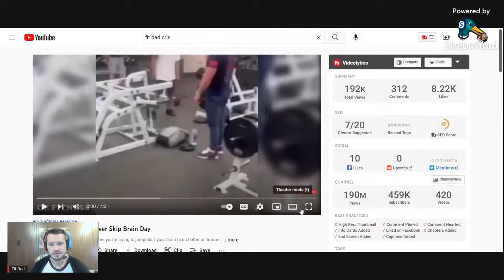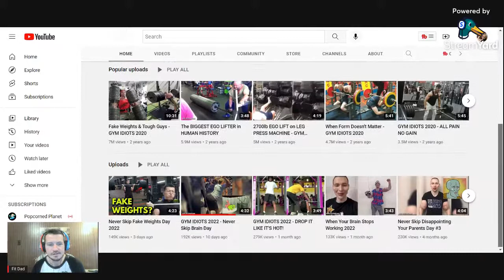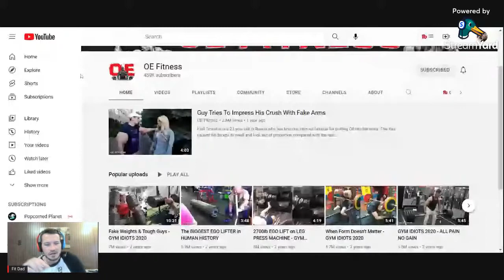Live Reacting To Gym Idiots: Don't Skip Brain Day!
As my cohost is down for the count this week, I will be riding solo and doing a live reaction to one of my favorite gym fail channels. Don't miss out! This guy is hilarious!

Our normal show will carry on as usual next Friday.

The Fit Dad Cris merch is here, guys! Hoodies, T-shirts, tank tops, and much more! Go check it out and see if you can find something that you might like!

Unfortunately, the fitness industry is saturated with wannabe influencers with no knowledge at all that are simply reading a script sent to them by their sponsors.

I vow to you guys as my community that I will never sign anything that might take away my right to be 100% honest with my audience as I always have been and always will be. I am forever grateful for ANY and ALL support, guys. If you're not yet able to make purchases through my merch store, you can always support me by watching more of my videos, leaving a like, sharing , and of course SUBSCRIBING! :)

LIVE Quest Protein Snack Review (Cookies, White Chocolate Raspberry Bar, And A Surprise BONUS Snack For The Finale 😁):

Here is a very generalized, 60 second version of my fitness journey thus far: